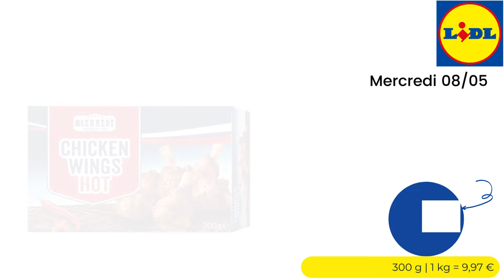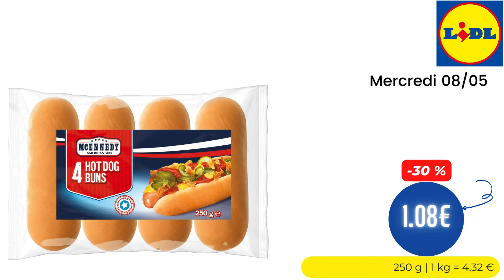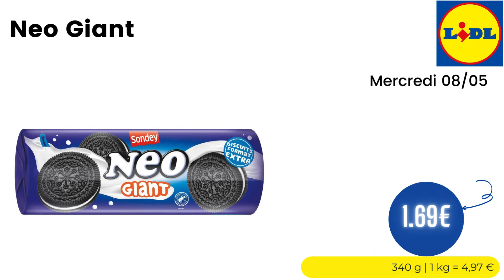💥 ARRIVAGE LIDL💥 L'AMÉRIQUE COMME SI VOUS Y ÉTIEZ ! - 8 mai 2024 - 38 OFFRES - FRANCE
🛒🛒ARRIVAGE " L'AMÉRIQUE COMME SI VOUS Y ÉTIEZ ! " chez 📍LIDL📍 du MERCREDI 8 mai 2024 en FRANCE!

👇👇 LISTE DES OFFRES DE CETTE VIDÉO  👇👇👇👇👇👇👇👇👇👇

00:00 - ARRIVAGE LIDL L'Amérique comme si vous y étiez !
00:11 - Assortiment de snacks américains à 3.19€ - Mercredi 08/05
00:16 - Beignets d'oignons à 1.43€ - Mercredi 08/05
00:22 - Snack de pomme de terre à 1.49€ - Mercredi 08/05
00:27 - Flips géants à 1.99€ - Mercredi 08/05
00:33 - Snacks de poulet à 2.99€ - Mercredi 08/05
00:38 - Snack Jerky à 1.59€ - Mercredi 08/05
00:44 - Cacahuètes grillées à 2.69€ - Mercredi 08/05
00:49 - 4 pains burger multigrains à 1.69€ - Mercredi 08/05
00:55 - Saucisses pour hot dog à 2.39€ - Mercredi 08/05
01:00 - Curlies à 1.99€ - Mercredi 08/05
01:06 - 4 pains pour hot dog à 1.08€ - Mercredi 08/05
01:11 - Fromage pour burger à 2.49€ - Mercredi 08/05
01:17 - Oignons grillés aromatisés au bacon à 0.99€ - Mercredi 08/05
01:22 - Moutarde à l'américaine à 1.43€ - Mercredi 08/05
01:28 - Tranches de cornichons à 1.69€ - Mercredi 08/05
01:33 - 10 tranches de fromage à 2.49€ - Mercredi 08/05
01:39 - Effiloché de viande à 4.19€ - Mercredi 08/05
01:44 - Morceaux de poulet panés croustillants à 4.79€ - Mercredi 08/05
01:50 - Ailes et filets de poulet frits à 6.19€ - Mercredi 08/05
01:55 - Poitrine de porc fumée au miel à 2.31€ - Mercredi 08/05
02:01 - Cheetos goût fromage à 0.71€ - Mercredi 08/05
02:06 - Pizza à l'américaine à 2.29€ - Mercredi 08/05
02:12 - Budweiser à 6.16€ - Mercredi 08/05
02:17 - American Jelly Beans à 1.49€ - Mercredi 08/05
02:23 - Cookies moelleux à 1.71€ - Mercredi 08/05
02:28 - Brownie à 1.75€ - Mercredi 08/05
02:34 - Muffins fourrés à 1.99€ - Mercredi 08/05
02:39 - Popcorn caramélisé à 2.19€ - Mercredi 08/05
02:45 - Chocolat au lait fourré à 1.69€ - Mercredi 08/05
02:50 - Cachuètes enrobées de chocolat à 1.99€ - Mercredi 08/05
02:56 - Biscuits à la guimauve et au chocolat au lait à 3.49€ - Mercredi 08/05
03:01 - Cake à l'américaine à 2.99€ - Mercredi 08/05
03:07 - Sirop d'érable à 3.36€ - Mercredi 08/05
03:12 - Neo Giant à 1.69€ - Mercredi 08/05
03:18 - Pâte à tartiner cookie à 1.99€ - Mercredi 08/05
03:23 - 6 American style pancakes à 2.29€ - Mercredi 08/05
03:29 - Préparation pour pancakes à 0.99€ - Mercredi 08/05
03:34 - Cookie cœur fondant à 1.19€ - Mercredi 08/05